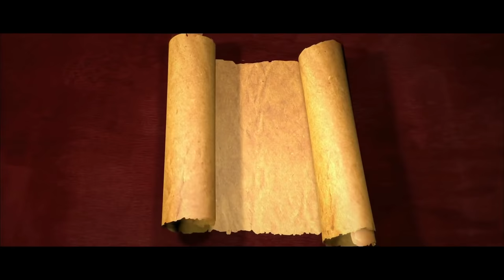"The Life I Nearly Lost" | Creepypasta | Horror Story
Do you have a guardian angel? I do.

ARTIST:
►Horror Story Thumbnail Art:
Samuel Eriksson

Special Thank You To Patrons:
Teri Middleton
Absinthe Alice
ZombieFox
Seasalt Flavour
Jen M.
Chris Barth
Jacob Stringfellow
LemonFluff
Veruca Salt
Meilline
Suzanne Gereaux
Jonathan Demoisey
Ripkora
TheEchoNight
Jonathan Demoisey
Dhawal Chheda
Jessica Lang
Sara Cagle
Carol Cosgrave
Emmy
Shannon M.
Elijah Phillips
Ms. Jackalope .J. Johnstone
Thorin_Oakenshield
Lee Kendall
PsychicLiberty
Randy McMullen
Nicole Card
Justen Nidhogg
Vincent Shadetree
Tim Domeika